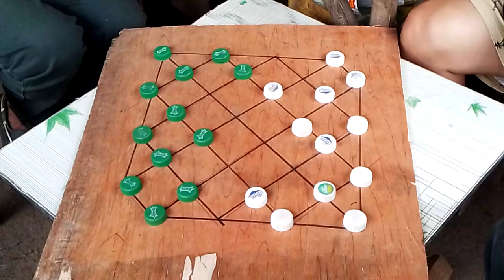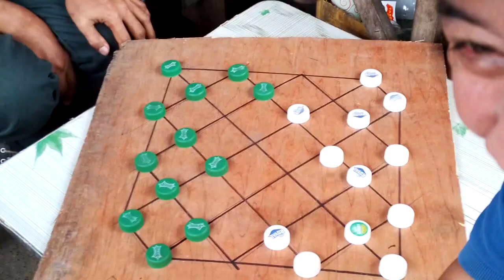Alex Bentayao vs Willy Ulas Tabla Parehas Game 2